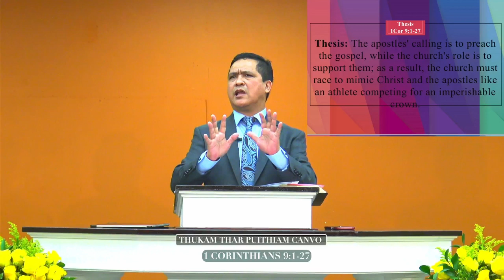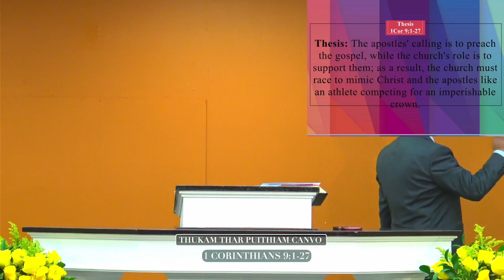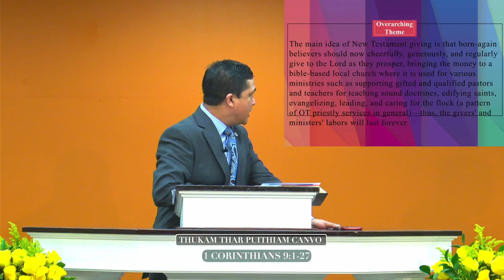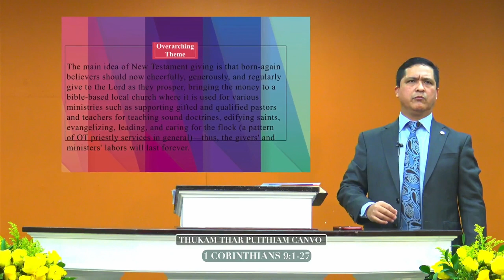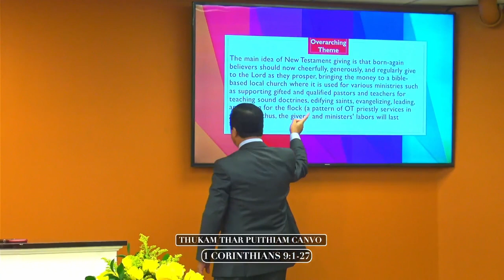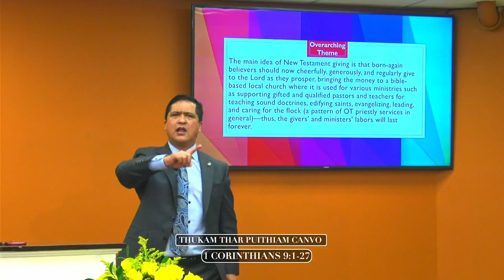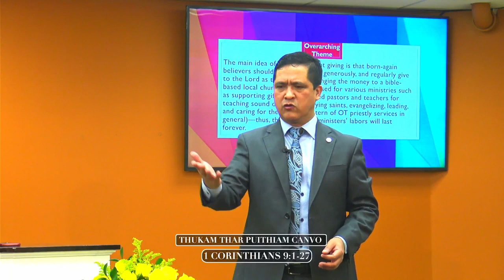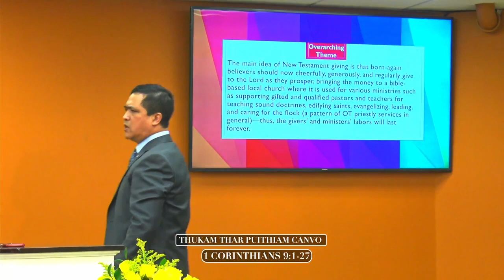Pastor Ezra L. Thang || Thukam Thar Puithiam Canvo - Sermon